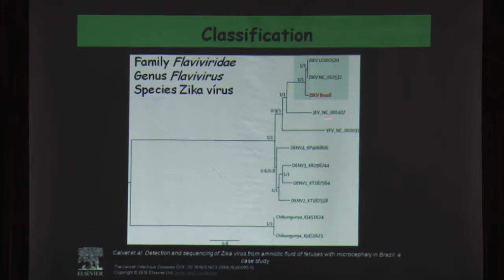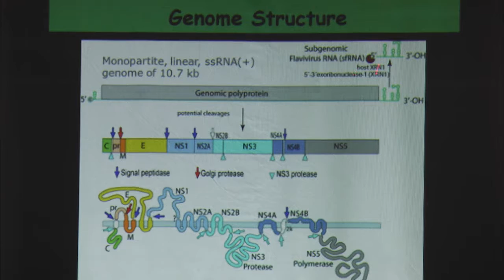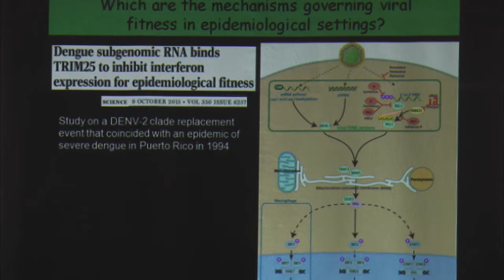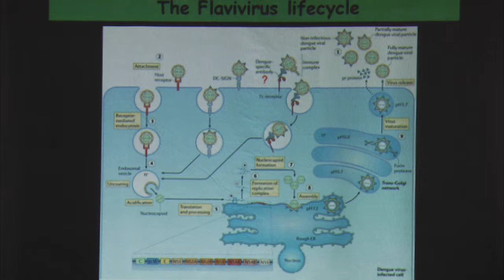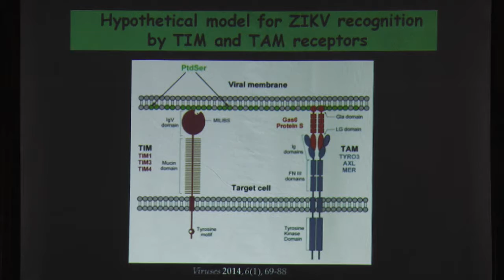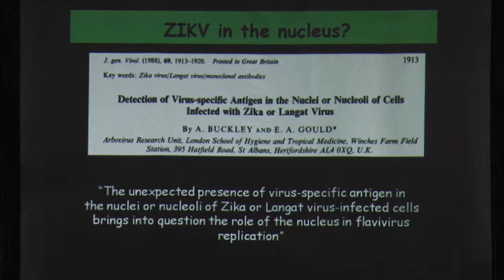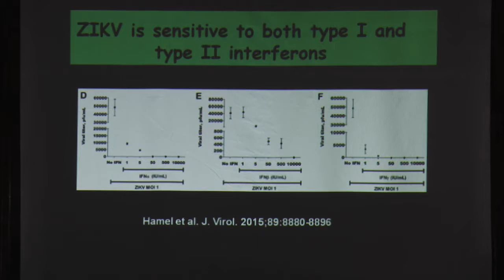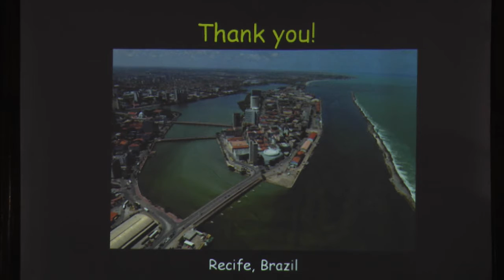Lindomar Pena - Workshop Internacional sobre Vírus Zika - Fiocruz PE